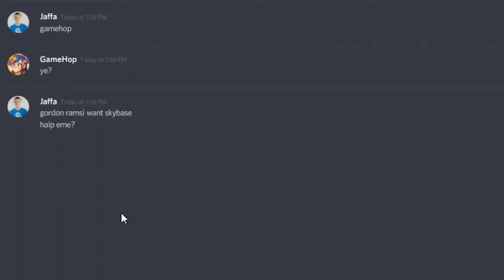5$ Skybase VS 10$ Skybase | ft.Gordon Ramsay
Yes, this video was inspired by mr defib.

Video Details:
Songs:
    Commentary music: AxMod - Blazing
    5$ Showcase song: 50th Century Fox fluted
    10$ Showcase song: Pumped Up Kicks Remix
Server: Hypixel - mc.hypixel.net

Recording: Bandicam